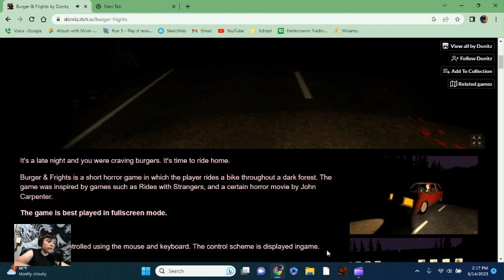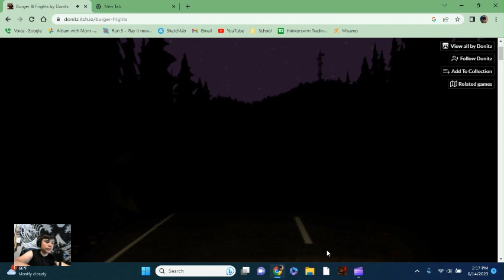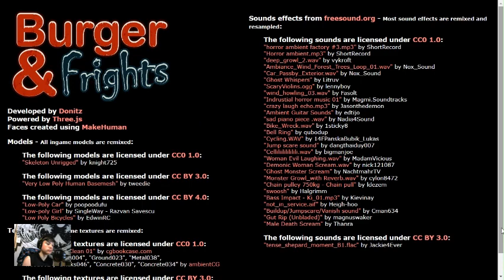Surprisingly Scary game (Burger and Frights)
Scary games